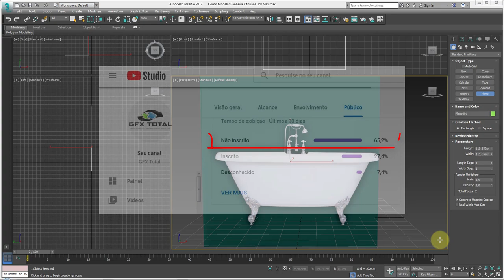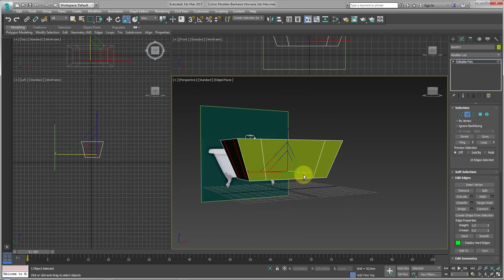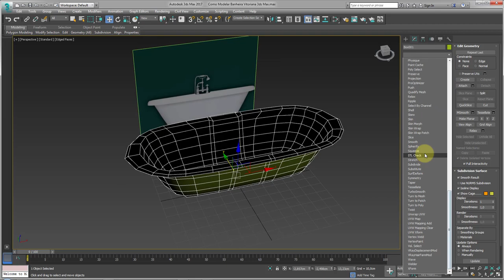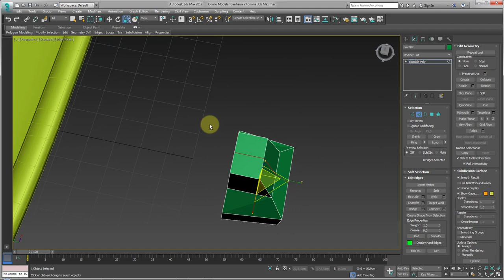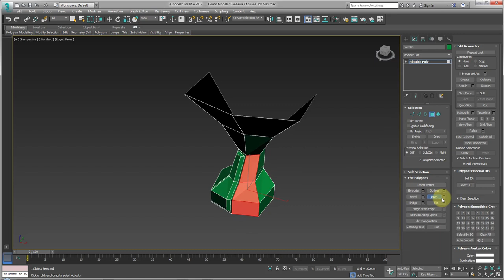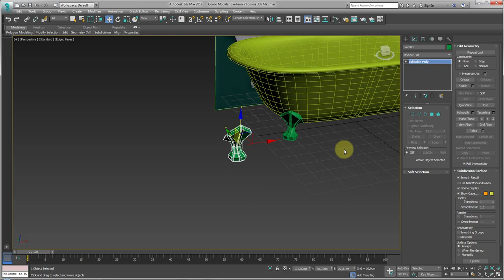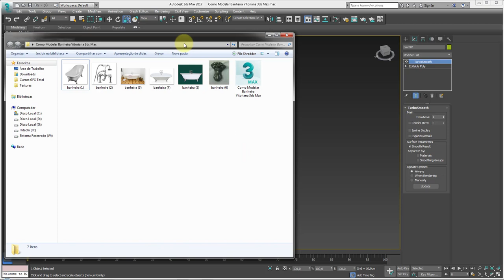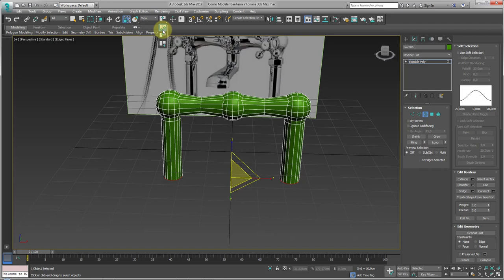Como Modelar Banheira Vitoriana 3ds Max Parte 01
Seja bem-vindo! (;